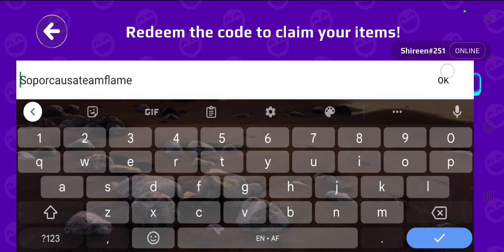Another New T-shirt PKXD Wow ❤️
Hi Guys Thank you for your support.

❤ Dragon Mom